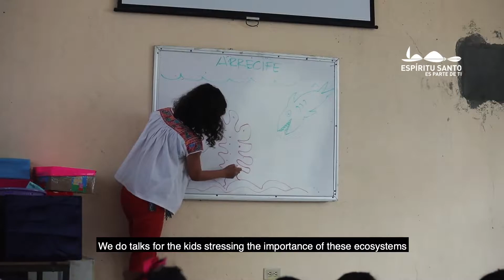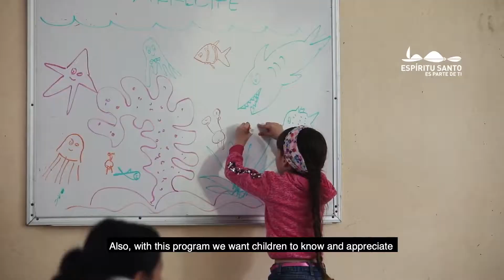Mar Libre Sabor a Mar 2020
Learn about the work of MAR LIBRE - Rescatando Nuestros Arrecifes y Manglares, an organization that performs cleaning of reefs and mangroves, as well as talks on environmental education in schools.